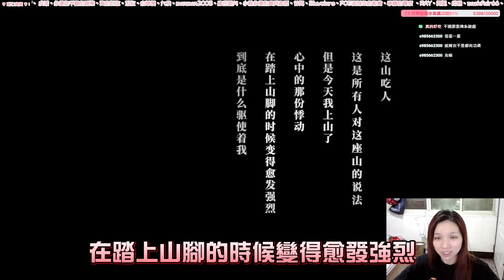【 陰陽林第一章 - 不詳】實況精華#01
小小的恐怖解謎遊戲=w=

歡迎來我的Twitch頻道 我幾乎每天都會開台，歡迎來追隨。

 / dada6621
這是我的IG，我會記得更新。

 / wowfeibobo